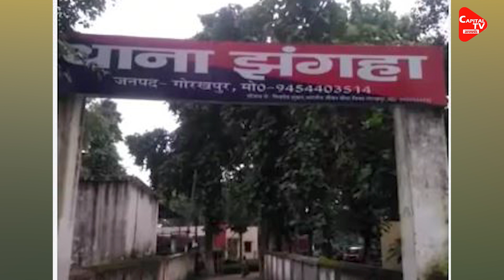विधायक का करीबी हूं बोलकर लगाया लाखों का चुना! | Capital TV Uttar Pradesh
A shocking case of fraud has come to light from Gorakhpur, Uttar Pradesh. Here a person claiming to be close to the MLA extorted Rs 58 lakh from a businessman. The victim alleges that the accused person told her that he was a special person of the MLA. At present the police is busy investigating the matter.